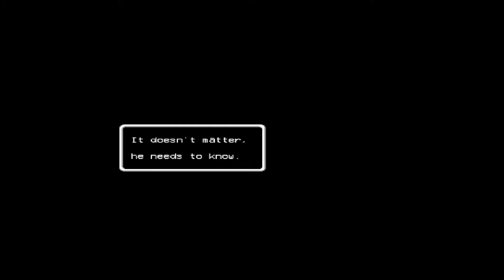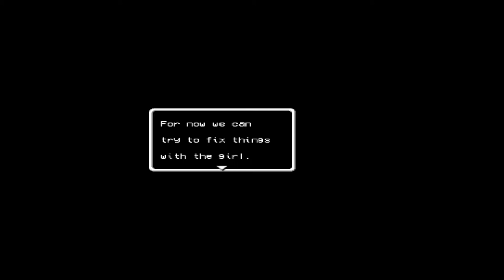Lisa The Joyful Lets Play: Jailhouse Black And Blues - PART 2 - TenMoreMinutes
Chris and Mike hop onto Rando's strong broad shoulders and are hastily separated and thrown into prison cells.  For Buddy, that just won't do.

ABOUT THE GAME:
A game about survival, sacrifice, and perverts...

FEATURES:
- Visible character sacrifices that effect your stats (removing arms, eyes, scratches)
- Recruiting 30+ new party members in towns and camps.
- Ruthless choices that permanently effect towns, characters, life...
- White knuckle shopping cart races.
- Expending party members in Russian Roulette for huge profit, but perma-death if they lose.
- Countless hidden secrets in the world for you to explore.
- A life ruining gaming experience.

Lisa is full of supernatural beings, weirdos, monsters, and just plain dumb people.
Do your best to collect them all to aid you on your quest. Good luck keeping them alive though...

ABOUT THE STORY:
LISA: The Painful RPG, or alternatively LISA: The Painful and/or just LISA, is the sequel to LISA: The First. It is the journey of Brad Armstrong, attempting to save his adopted daughter, Buddy, the last female in Olathe after being kidnapped.

The events of LISA: The Painful RPG are set in the aforementioned land of Olathe, a post-Apocalyptic area inhabited by human males on the most part.

The game starts in the past by showing us Brad and his friends as children being beaten up by Chris Columbo and his gang because Rick, Sticky or Cheeks took Chris' ball. Brad assumes the responsibility on this and he takes the rest of the beating on himself.

After Chris and his gang leave, Brad goes back home. His place looks more untidy and directly contrasts the rest of the homes in the Nice Neighborhood.

Brad Armstrong: Brad is the main protagonist of the game. He's a middle aged, drug addict man who is haunted by the memories of his deceased sister, Lisa. Fate lands him along a melancholic and violent journey through the pervert-infested post-apocalyptic land of Olathe in search of his adoptive daughter, Buddy.

Buddy: She was a lone baby of unknown origin crying in the middle of nowhere, near Brad's hut. After she was adopted by him and her "uncles", Brad decided to raise her underground for her protection. That until she was suddenly kidnapped. And this happening sets the events in LISA: The Painful RPG in motion.

Lisa Armstrong: Lisa was Brad's baby sister. Being unable to cope with her father's constant molesting and abuses, she ended her life by hanging herself. She was the protagonist of the previous exploration game, LISA: THE FIRST.  During LISA: THE PAINFUL she only appears as Brad's guilt hallucinations.

Buzzo: Buzzo is one of the major antagonists on the game. Shrouded in mystery, Buzzo appears as a rather young man full of anger and power. He seems to be directly involved with the strange drug known as "Joy."

Rando: Rando is another mysterious and powerful man in the land of Olathe. Covering his face with a Red Skull Mask and his body with a large ominous black tunic, the leader of the Rando Army unnerves his enemies and subordinates with his sole prescence. Yet still, he doesn't seem what he looks like, as he is oddly sensitive and calm.